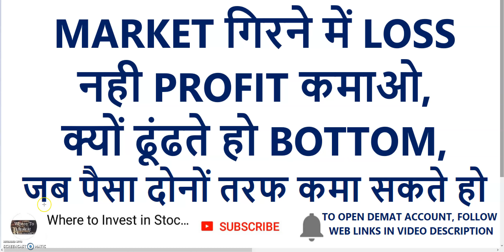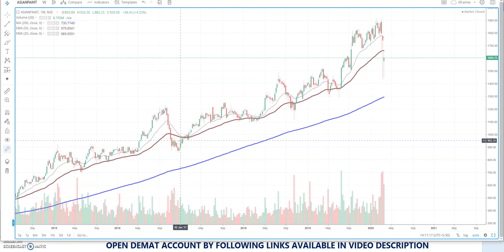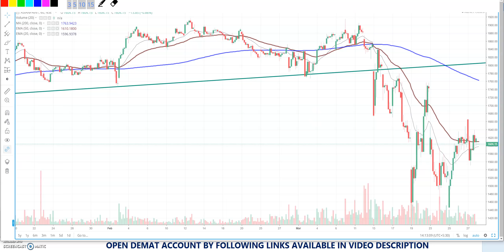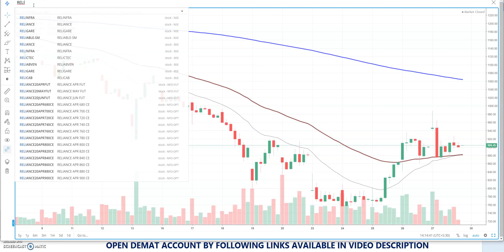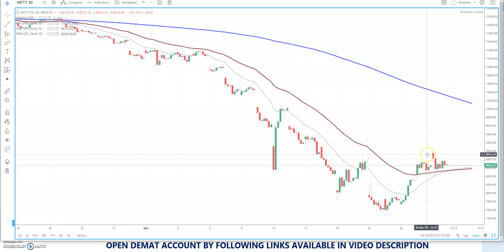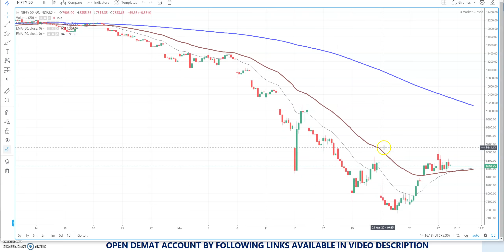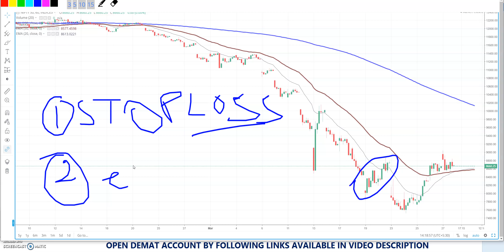MARKET गिरने में LOSS नही PROFIT कमाओ, क्यों ढूंढते हो BOTTOM | जब पैसा दोनों तरफ कमा सकते हो